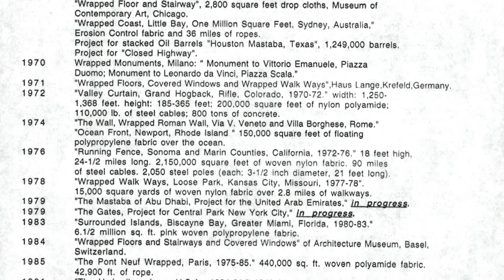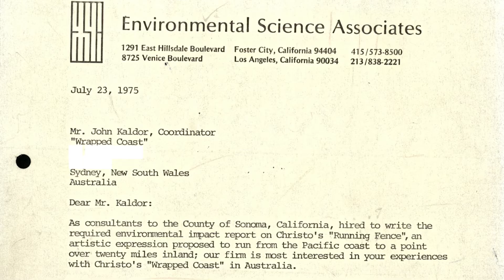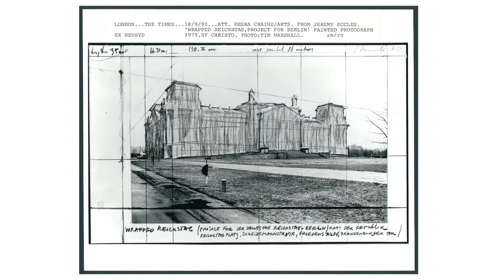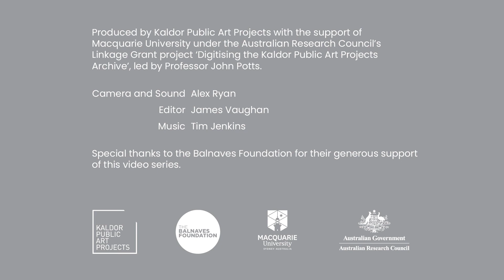Project 09 : Christo and Jeanne-Claude, 1990 - John Kaldor Recollections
John Kaldor shares his personal recollections of working with artists Christo and Jeanne-Claude to realise the 9th Kaldor Public Art Project at the Art Gallery of NSW, Sydney, in 1990. (3:25, Kaldor Public Art Projects, 2021)